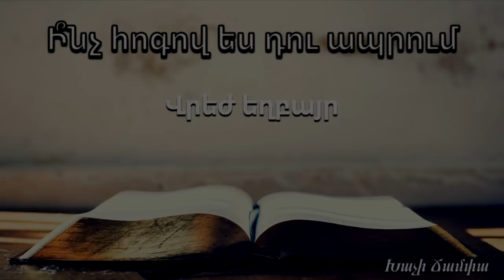Ի՞նչ հոգով ես դու ապրում - Վրեժ եղբայր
Inch hogov es du aprum - Vrezh exbayr